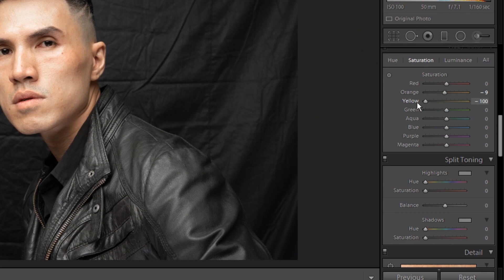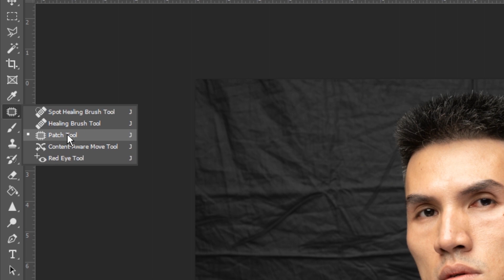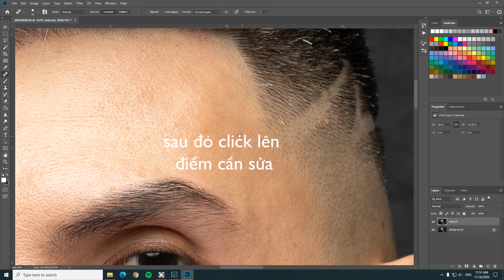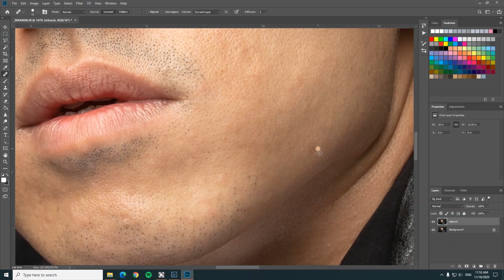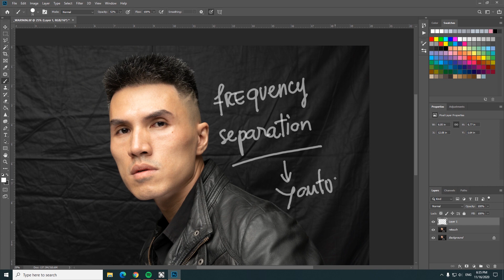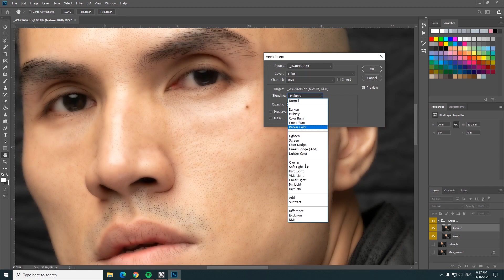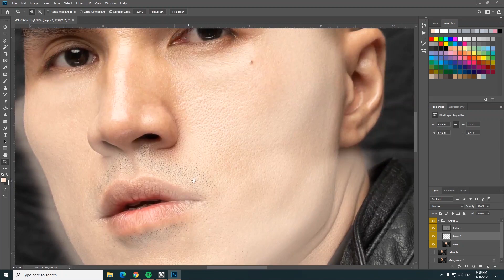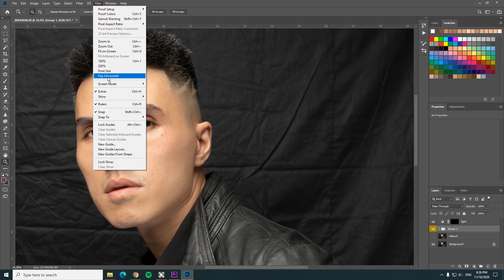Retouch da cơ bản cho chân dung studio chuyên nghiệp | Rkudo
Video chia sẻ kinh nghiệm retouch da đối với ảnh chân dung studio mà mình vẫn thường áp dụng khi hành nghề.
Video phù hợp với các bạn đã có căn bản về Photoshop nhưng chưa rành về chỉnh da.
Một số công cụ nếu bạn chưa rành về Photoshop thì mình có hướng dẫn nguồn để tìm hiểu thêm
Video thực hiện tại RKUDO Studio